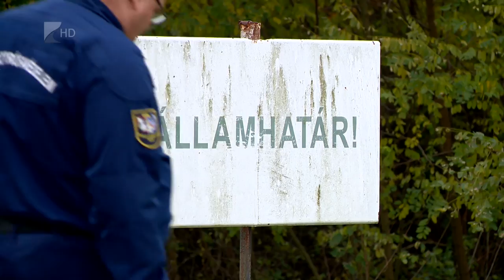Őszi felülvizsgálat - Kölcsey Tv